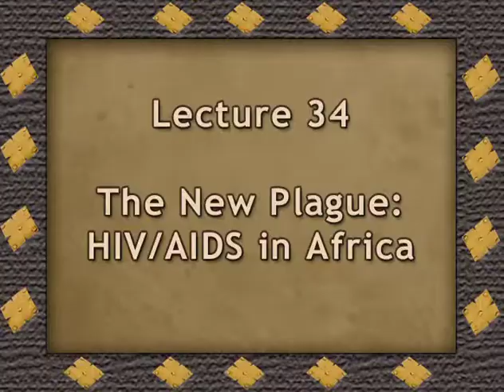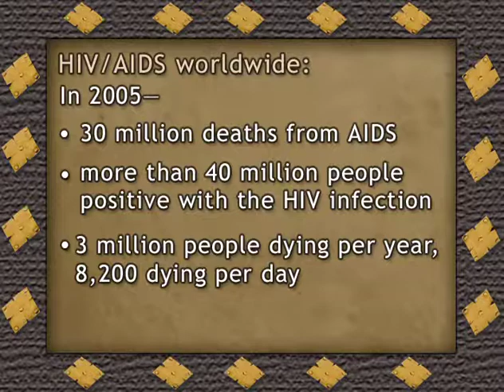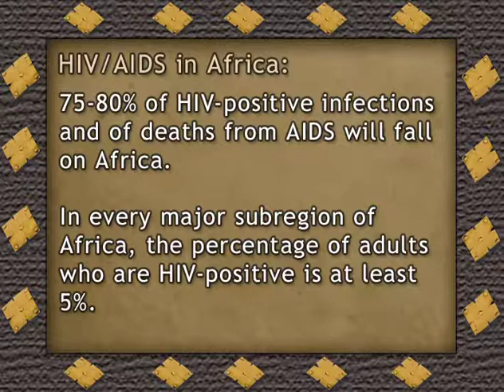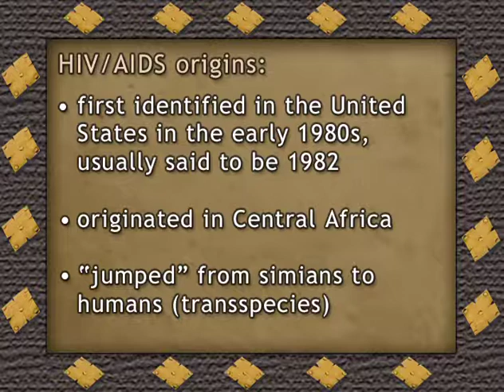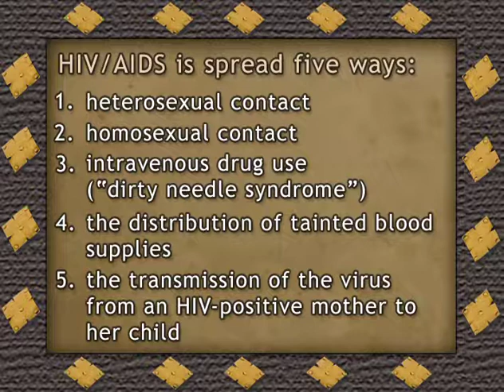Lecture 34 of 36: History of Sub Sahara Africa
Lecture 34 of 36  The New Plague—HIVAIDS in Africa